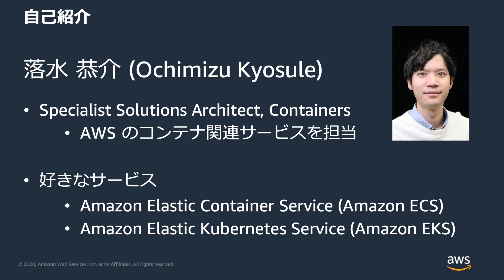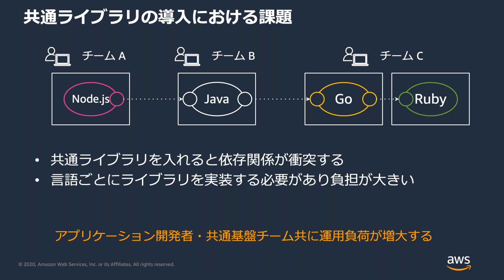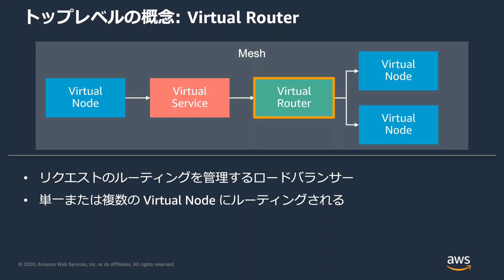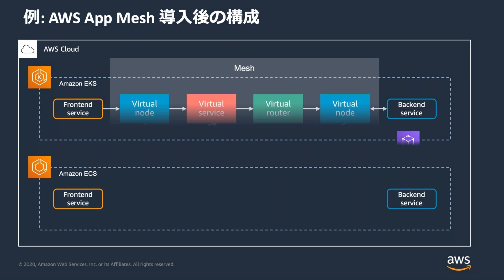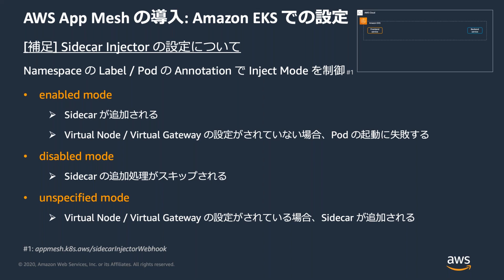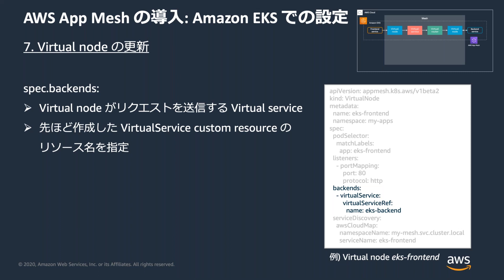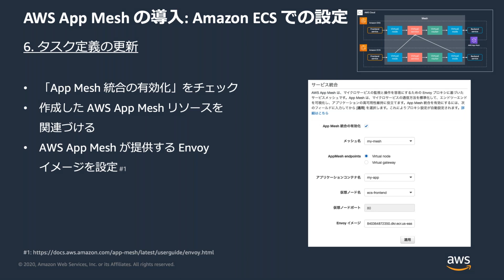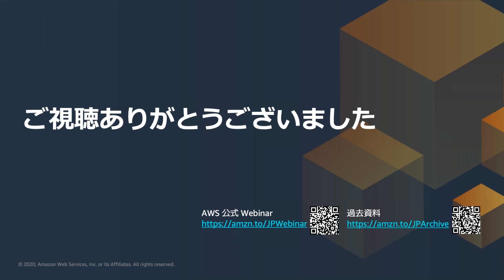【AWS Black Belt Online Seminar】AWS App Mesh Deep Dive